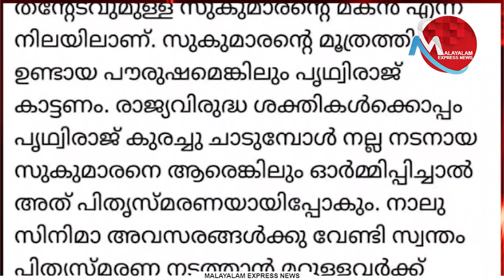ജനം ടി.വി മൂത്രത്തിലൂടെ 'പൗരുഷം' കണ്ടെത്തൽ ജനകീയമാക്കണം; പ്ലീസ്;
ജനം ടി.വി മൂത്രത്തിലൂടെ 'പൗരുഷം' കണ്ടെത്തൽ ജനകീയമാക്കണം; പ്ലീസ്; യുവാക്കൾ ആവേശത്തോടെ കാത്തിരിക്കുന്നു!!

Tag-Generator-Youtube-malayalam news-global